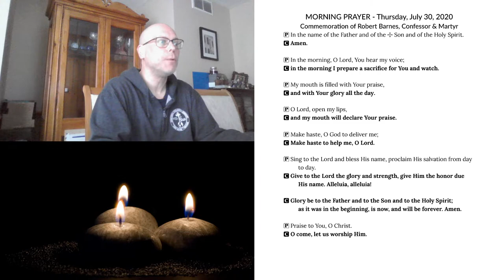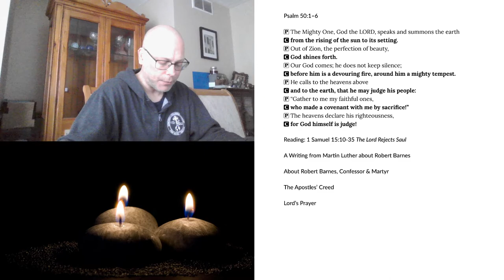Morning Prayer for Thursday, July 30, 2020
The Commemoration of Robert Barnes, Confessor & Martyr
1 Samuel 15:10-35 The Lord Rejects Saul
A Writing from Martin Luther about Robert Barnes
About Robert Barnes, Confessor & Martyr